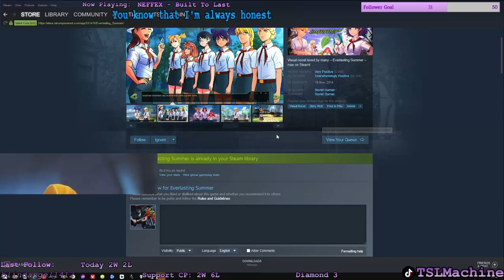RAMATTRA PRACTICE: FIRST GAME! — Overwatch 2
This is my actual first full game on Ramattra! I've watched streamers (especially Flats) play this dude a lot so I'm wasn't completely clueless.

Chilling while talking about one of my favorite visual novels Everlasting Summer

Im starting to work on expanding my hero pool on the tank role so I'm practicing Ramattra and Sigma. WE'RE GONNA BE PLAYING MORE TANKS AGAIN, FROM NOW ON!

From the 24 February 2023 stream.